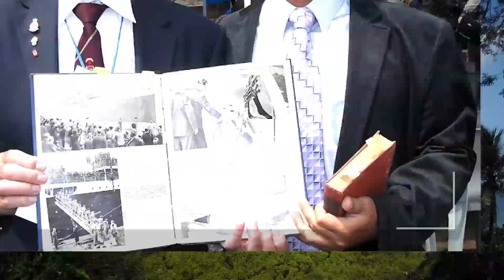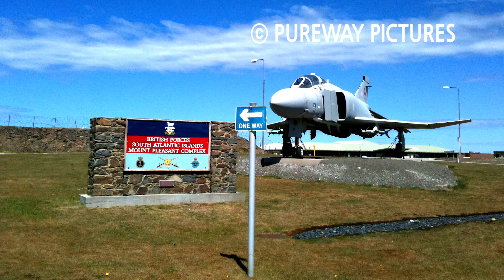포클랜드 전쟁과 지구 최남단 골프장 (Falkland War & golf club)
포클랜드 전쟁 격전지를 방문하다가
우연히 골프장을 발견했습니다.

이 골프장이 아마도 지구 최 남단에 위치한 골프장일 겁니다.
함께 포클랜드로 가 보시죠 ~